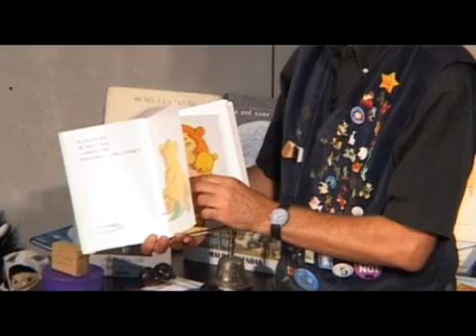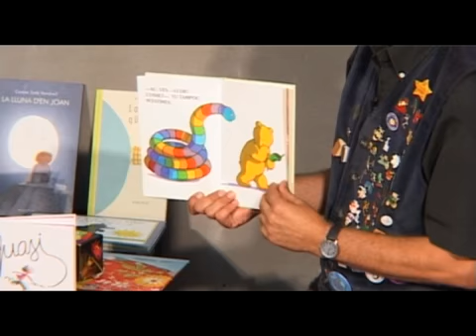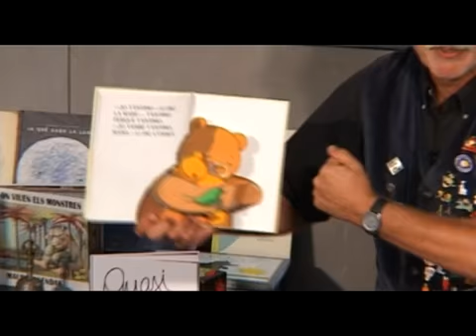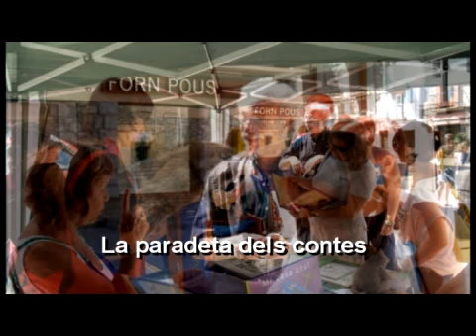Un Riu de Contes - 2009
III Trobada Internacional de Narradors Orals al Pirineu. Bellver de Cerdanya. 28, 29 i 30 d'agost de 2009.